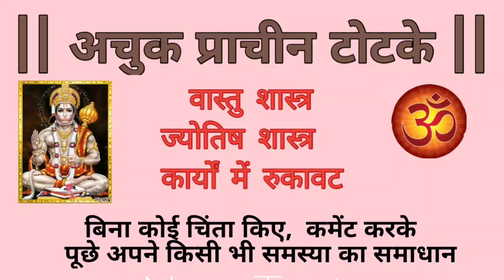चावल के 9 तांत्रिक टोटके जिनसे आपका घर पैसों से भर जाएगा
चावल के 9 तांत्रिक टोटके जिनसे आपका घर पैसों से भर जाएगा अचुक प्राचीन टोटके Channel me daily home remedies btayi jaati hai jo badi hi zada khaas jankari hoti hai, ye siddh prayog hote hai, yaha tone totke, desi totke, or daily pooja path se related upay btaye jaate hai, jinhe karke aap apne jeevan ki sabhi pareshani smapt kar sakte hai, ye astrology remedies hoti hai jo graho ke anusar or graho ke upay hote hai, inhe agar koi bhi vyakti kare to use nischit laabh milta hai, yaha hum vastu shastra or hastrekha or janam kundi jyotish shastra se related bhakti video aapko denge jinhe aap daily pooja path me istemal kare or zada se zada laabh uthaye , ye home remedies daily hindu rituals hai, jo ki koi bhi kar sakta hai apne ghar ki hi chizo se ye badi asani se ho jati hai. koi bhi pareshani ho to comment me likhe aapke liye jaroor video bnaya jaega... om namah shivay har har mahadev